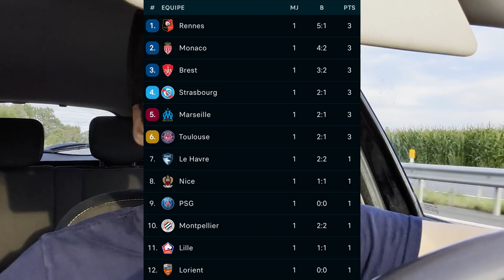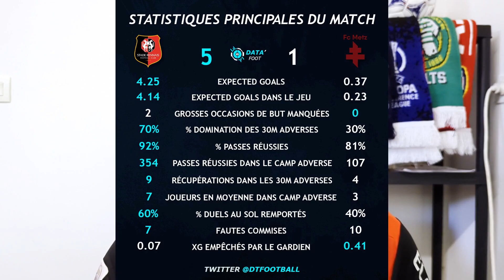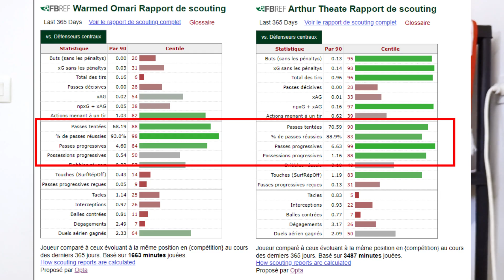VLOG #01 - SRFC/FC Metz - Festival pour le retour de la ligue 1 au Roazhon Park !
La ligue 1 de retour au Roazhon Park pour la 1ère journée face à Metz. Un festival de buts, on refait le match ensemble !